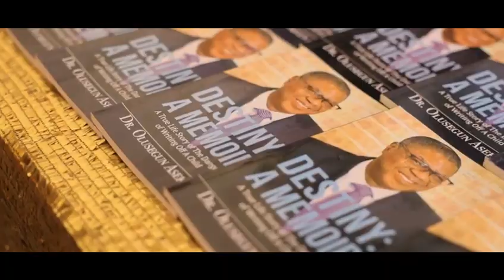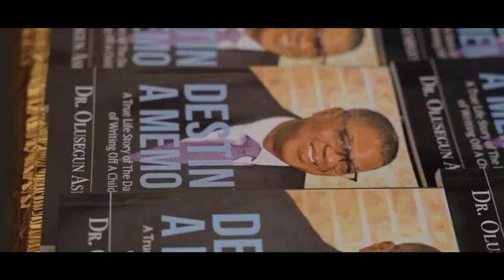DR OLU ASEKUN DONATES LAW RESOURCE CENTER TO ALMA MATER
Dr. Olusegun Asekun and Mrs. Simi Asekun have donated the Dr. Olusegun Asekun Law Resource Centre to his alma mater.

These last few weeks, Dr. Olusegun Asekun has been absent from the Podcast because he has generously been working on this project for a very long time. Upon the completion of the project, he traveled to Nigeria for the dedication ceremony.